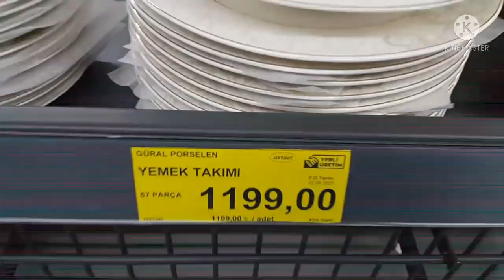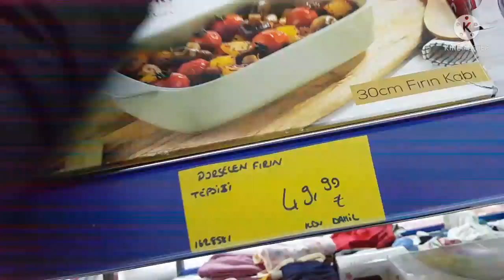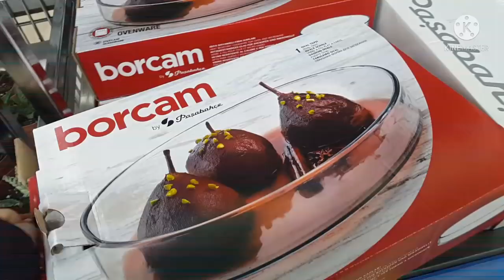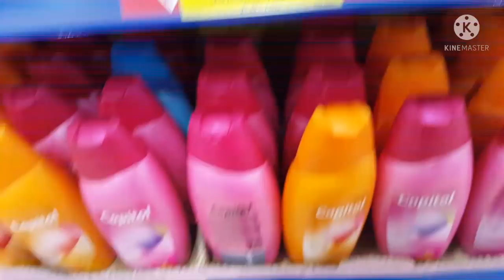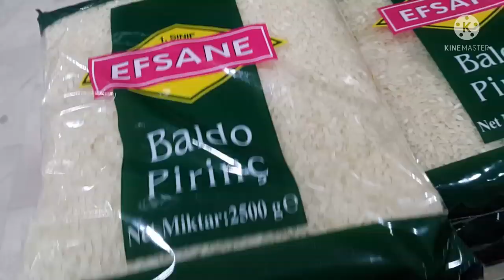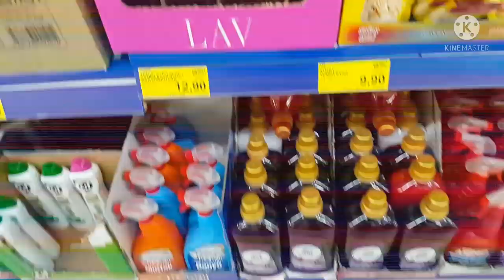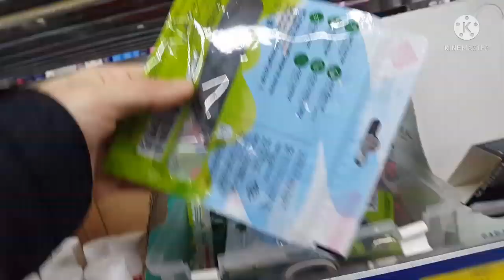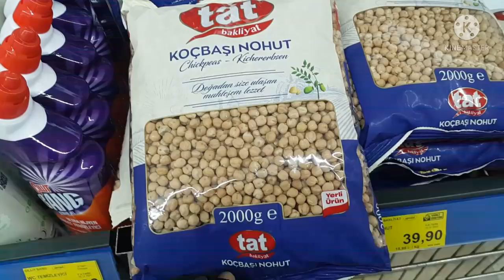BİM AKTÜEL ÜRÜNLER | BİM İNDİRİMLERİ | BİM GIDA VE TEMİZLİK ÜRÜNLERİ